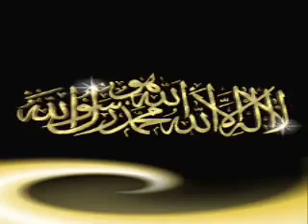Allah ya Moulana Morrocan Nasheed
الموسيقى الروحية - الأغنية الدينية
السماع الصوفي - الأناشيد الإسلامية
الإنشاد الديني - التواشيح الدينية
الإبتهالات الدينية - الموشحات الدينية
المديح النبوي الشريف - قرآن كريم -- أمداح نبوية مغربية -- الفنان المغربي مزوار زقان
Art -- music sacré -- Dikr -- Samaa -- musique -- Maroc --
Amdah nabawiya maghribya dinia -- anachid islamique
Nached arabic -- chante fête d mariage -- festival -- concert - chante religieux - belle vocale - islame - groupe ahbab al mustapha -- anachid marocain
الفنان المغربي المبدع لا إله إلا الله الفياشية المغرب الرباط مهرجان الرباط الأناشيد الإسلامية الأمداح النبوية maroc morocco morokko anashid islamiya anashids amdah nabawiya الفن الراقي المديح و السماع

oujda tanger fes agadir rabat casablanca meknes tetouan fnidaq nador berken asfi selé marekkech saouira azila taourirt alhoceima taza taounate ifran sidi ifni sefrou sebta mlililla الرباط الدار البيضاء فاس مكناس وجدة تطوان مراكش أكادير الحسيمة الناظور تازة تاونات الراشدية طنجة المغرب سبتة مليلية إفران سيدي إفني صفرو الصويرة ت
• morocco
• nachid
• islam
• amdahالمنشد الإسلاميanachidrabat casablanca oujda canda usa _ mawlid -- nabawi- inchad- portugale -- espâgnie- bilgique -- françe -- religieux- amdah -- sport -- musique art -- culture- news- accidents -- les guers -- la santé -- scianse- nature -- johne travolta -- borda -- c.ronaldo- achaho -- rachid el hawzi -- ba lhalwi- el imrani kdabbb- khdi kazam shra- darboua hicham- badr tmtam- nawfal moul studio zlal -- bnat el blad -- el afasi chfar o chmkar -- el ghrnirti masd9ch -- el khyati barba -- samir chmkar -- yahya moul taxi -- mhidra --fi jahnam -- el arousii tamtam- abd el ali ztayli -- najib MP3 tanja- ben aya super copie
Bou Arfa Boulemane Casablanca (en arabe Dar al-Beïda)hab.Beïdaoui, Casablancais Chichaoua Chemaia Demnate
El Jadida (ancienne Mazagao) El Menzeَl Essaouira (ancienne Mogador) Fès, hab. Fassis Figuig Al-Hoceima Ifrane Inezgane Imi-n-tanoute Immouzer Marmoucha Kénitra (ancienne Port-Lyautey) Khemis Zemamra (la capitale des Doukkala) Khouribga Larache Marrakech hab. Marrakchi Martil Meknès hab. Meknassi Meloussa Mediouna Mirleft Mohammedia (ancienne Fédala) Moulay Idriss Nador Ouarzazate Ouezzane
Oualidia Oujda Oukaimeden Rabat (ancienne Ribat al-Fath) hab. Rbati
Rachidia (ancienne Ksar es-Souk) Ras El Ma Safi Salé hab. Slaoui, Salétains Saidia Sefrou Settat (La capitale de chaouia)
Sidi Kacem hab. Kacemi (la capitale des Chérarda) Taddert Tanger hab. Tangerois Tan-Tan Taourirte Tarfaya (Cabo Juby) Taroudannt hab. Roudani
Tata (ville) Taza Télouet Tétouan Torres de Alcala Tinghir Tiznit
Volubilis (en arabe Oualili) C'est un site archéologique d'une ville romaine importante Khénifra Youssoufia Zagora sahara marocain chadin rim ghita mounir oujdi figuigui rif temsaman jelloul msn haker hotmail mot de passe piratage royaume marocaine tlemecen oran algerie maghniyya bni ouannif zouj bghal mauritanie egypte arabie saudite kuweit qatar al jazeera iraq baghdad saddam mawlid sami yussef musud kurtus...kaaba sanawat daya3 dayaa ihlamurlar altinda al tinda bollywood shahrukh khan kajol houb hob chanson triste aljasmi cheb hassni nasro warda nancy ajram haifa wehbi wahbi hisham abbas enrico macias ruby hamada hilal mohammad abdu mohamed abdo fouad nawal zoghbi sahrukh khan melissa tamer hosny elissa elisa linda faoro chaba nabila cheb rayan rayane narima maria hamid bouchnak loreena mckennitt ftacha mohamed lamine cheb bilal aziz el berkani jalal hamdaoui douzi chippi mohamed rai rimka 113 magic system reda taliani abdou zahouania fadela khaled mami faudel kader lara fabian celine dion cheveaux amine walen beni snassen zenith festival international chanteur marocain algerien tunisien lotfi bouchnak saber roba3i samir lossif fnaire h kayen abdelhadi belkhayat abdelwahab doukali latifa raafat najat aatabou atabou 3tabou naima samih hayat idrissi mohamed el hiyani said moskir rami daoudi daoudia stati statia hbitri hbitria sanhaji senhadji saida fikri mohamed junior laid taourirti el guercifi gercifi nadia el berkania arabe onb edir idir younes megri nouamane lahlou samira said aziza jalal mayada hinaoui peyrouat mont de marsan france taza oued amlil berkane oujda saidia rif kebdana jbala tanger asilah larache ksar el kebir casablanca ouarzazate sahara marocain roi atlas maghnia nadroma ghazaouet msirda portsay telemcen oran wahran relizane annaba kabylie gafsa gabes soussa sidi bouzid ain zohra beni snassen madagh hassan el houssini el berkani mokhtar yahya nouri sennik jamel